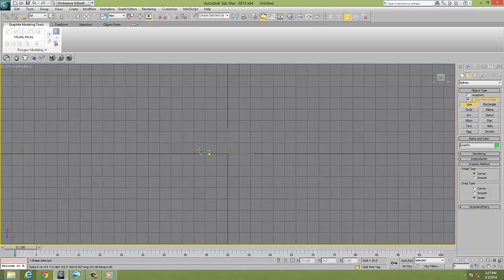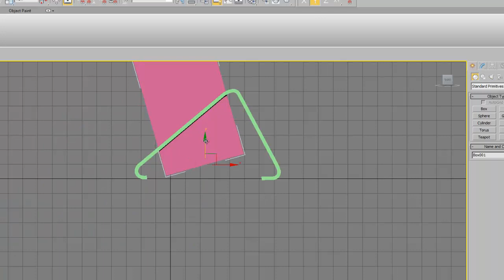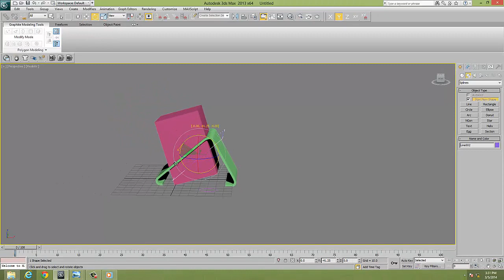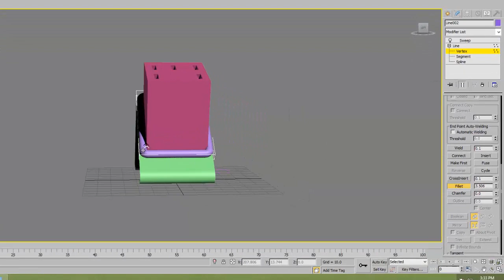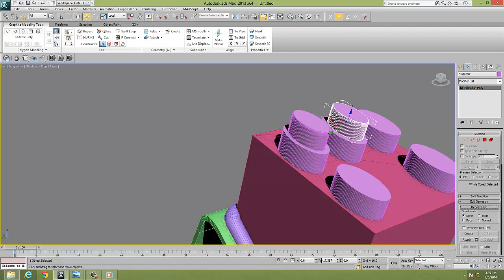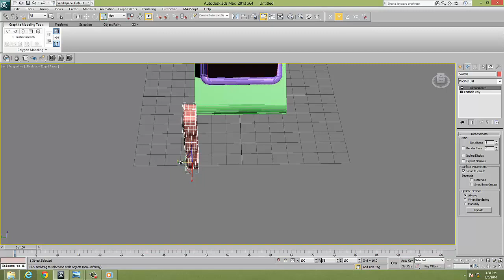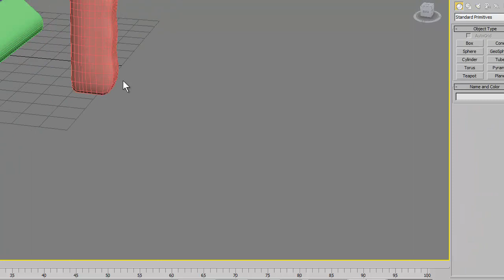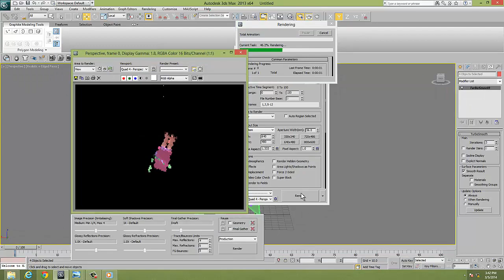How To Make A Kinfe Stand Model In 3ds Max Tutorial Beginners Guide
In this tutorials you can learn to Make 3d Kinfe Stand Model in Autodesk 3ds Max,
Then you can also watch other videos which is best tutorial to learn about architecture visulaization & rendering.